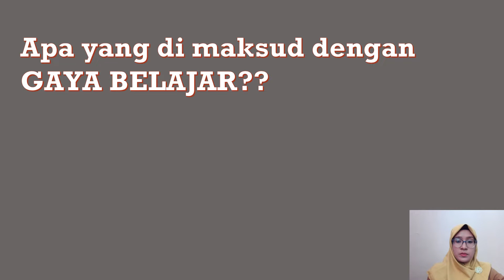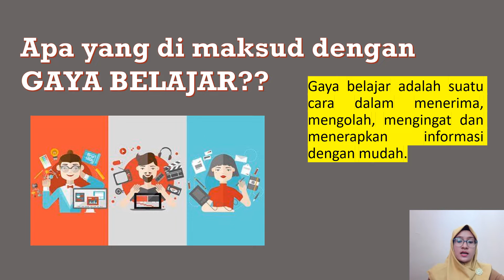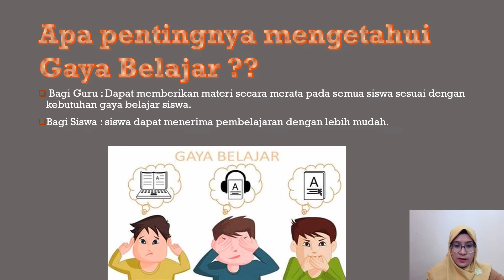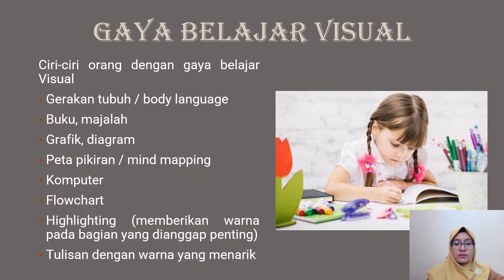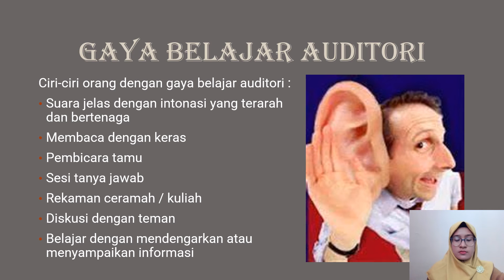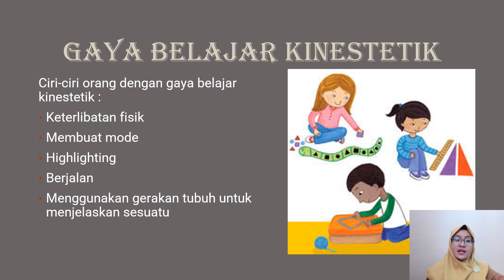Macam-macam Gaya Belajar || Gaya Belajar Visual, Auditorial, Kinestetik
Assalamu'alaikum wr wb.. hallo sobat Couns... kali ini kita akan belajar bersama-sama tentang Learning Style, yuhuuuu biasanya kita menyebutnya dengan istilah gaya belajar? kira-kira sobat couns sudah tahu belum gaya belajar sobat couns sendiri apa? buat yang belum tahu yuk kita belajar bersama-sama :) Disimak dengan seksama yaaa, dan jangan lupa PIN nya di catat (ada di pojok kanan atas di menit tertentu) untuk bisa download PPTnya :D Enjoooyyyy :)